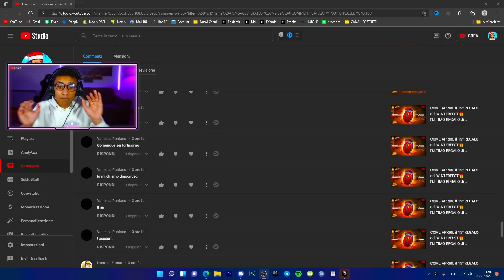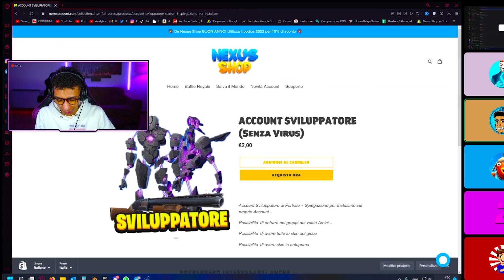COME RISCATTARE il NUOVO PICCONE per TUTTI🎁😱 (Piccone MadCap)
Nel video di oggi scopriremo COME APRIRE il NUOVO REGALO (15° regalo segreto)  di FORTNITE in ANTEPRIMA... Il 15° regalo è arrivato ovvero il nuovo piccone mazzaluna madcap di fortnite... Come aprire il nuovo regalo? Scopriamolo oggi!!